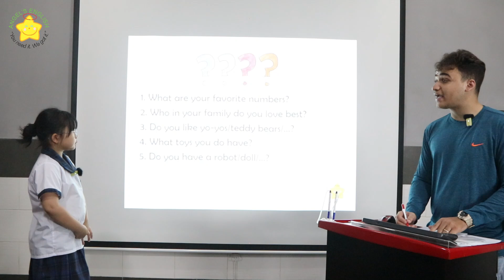Holly AE21 - Bài kiểm tra nói quý IV, 2024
Speaking tests
📘 Class: HS2.AE21
🌟 Level: PRE - STARTERS 2